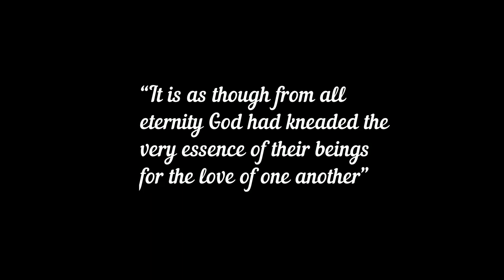Esra Lilian - The Bond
My Name is Esra Lilian and with this YouTube Channel  i want to go on a journey with you sharing my music & compositions & exploring Baha'i topics.